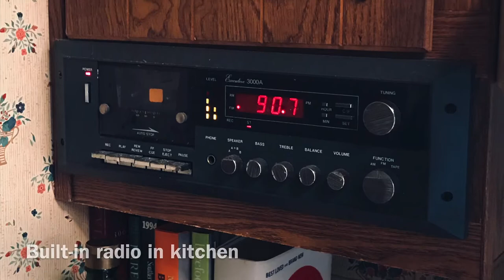1987 Doublewide Lake Front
3 bed 2 bath doublewide manufactured home on the Lake in Smoke Creek Mobile home park in Snellville (Gwinnett County). Has a cottage-like feel and great view of the lake. See lake FAQ’s